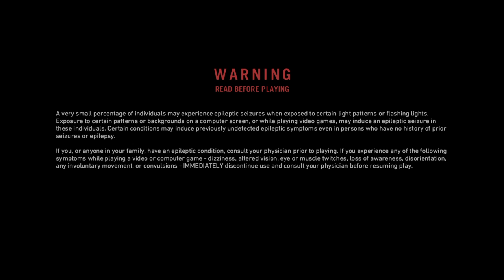Far Cry® Primal.I.Lost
Thank you for 11 Sudscribe